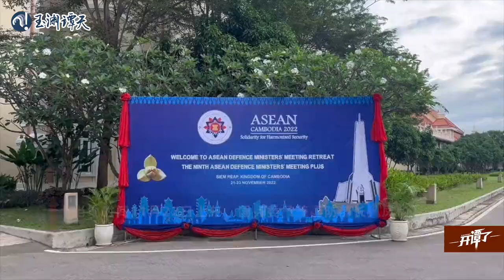现场直击：中美防长举行会谈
当地时间11月22日上午，国务委员兼国防部长魏凤和与美国国防部长奥斯汀在柬埔寨举行会谈。(视频来源：玉渊潭天)